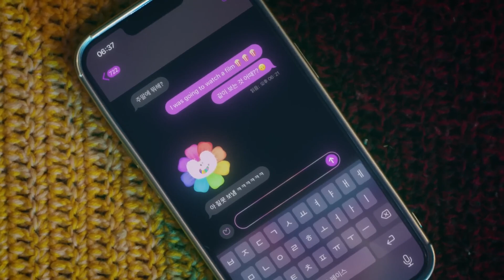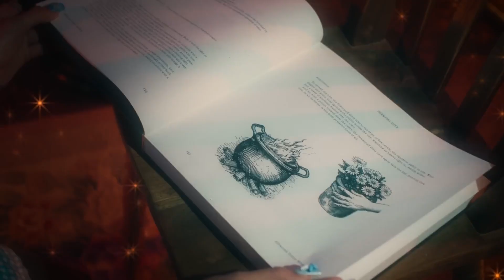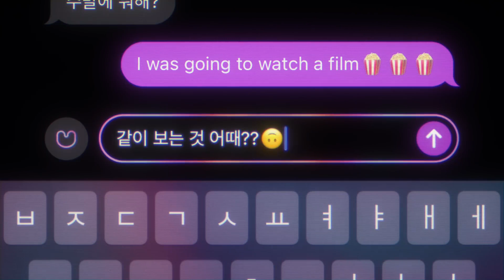NewJeans (뉴진스) 'Right Now' Official MV (Reversed)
Today's video is going to of NewJeans (뉴진스) 'How Sweet' but it's in Reverse